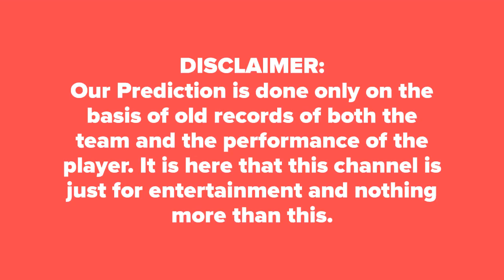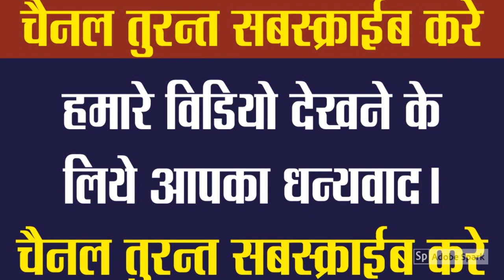Who will win today KXIP vs CSK 18th Match IPL 2019 Prediction?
IPL 2019 Match Prediction Today  KXIP vs CSK  18th Match DREAM11  Chennai Super Kings vs Kings Eleven Punjab  Cricket Match Prediction Tips Punjab vs Chennai आज का मैच कौन जीतेगा★DREAM 11

Who Will Win Today Match Kings Eleven Punjab vs Chennai Super Kings IPL 12 Match Indian Premier League Today Match Prediction Punjab vs Chennai ★आज का मैच कौन कौन जीतेगा★DREAM11 Team Chennai vs Punjab ★ TOSS Prediction ★ MATCH Prediction ★ Indian Premier League★ Playing at MA Chidambaram Stadium,Chennai at 6 April 2019,4.00 PM.

Punjab Dream11 Players List: Shane Watson, Ambati Rayudu, Suresh Raina, Kedar Jadhav, MS Dhoni (c & wk), Ravindra Jadeja, Dwayne Bravo, Deepak Chahar, Shardul Thakur, Harbhajan Singh, Imran Tahir
Chennai Dream11 Players List: Lokesh Rahul(w), Chris Gayle, Mayank Agarwal, Sarfaraz Khan, David Miller, Mandeep Singh, Hardus Viljoen, Ravichandran Ashwin(c), Murugan Ashwin, Mohammed Shami, Andrew Tye.

CSK vs KXIP Match Prediction
KXIP vs CSK Match Reports
Punjab vs Chennai 100% Sure Match Reports
Chennai  vs Punjab today Dream 11 Team Best Player
Chennai  vs Punjab IPL 12 Dream 11 Caption Name
Chennai  vs Punjab IPL 12 Match Toss Reports
IPL 12 Match  Punjab  vs Chennai  Dream 11 Leaked Team
Chennai  vs Punjab IPL 12 Match Dream11 Fantasy Team
Who will win today Punjab  vs Chennai  match
100% True Chennai  vs Punjab  match true reports
Chennai  vs Punjab  match best tipper reports dream 11